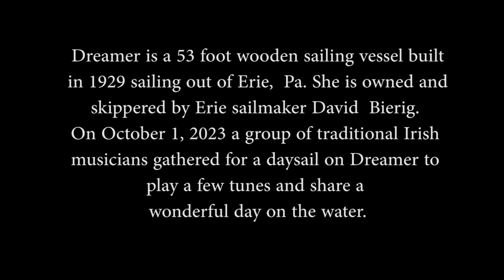Dreamer Irish Music Sail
Dreamer is a 53 foot wooden sailing vessel built in 1929 sailing out of Erie,  Pa. She is owned and skippered by Erie sailmaker David  Bierig. On October 1, 2023 a group of traditional Irish musicians gathered for a day sail on Dreamer to play a few tunes and share a wonderful day on the water.